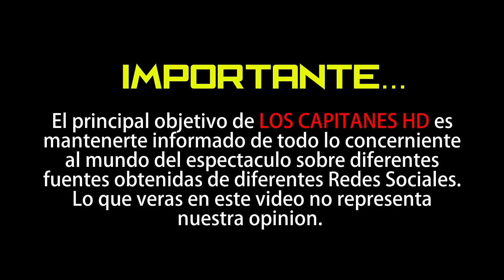Conmovedor mensaje de un pasajero a madre de niño autista que viajaba solo por primera vez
Las redes se estremecieron al saber la historia.

Landon Bjornson, un pequeño con autismo de alto funcionamiento estaba un poco nervioso por viajar solo en un avión de Las Vegas a Portland para visitar a su padre. Esta preocupación también la tuvo su mamá, Alex Bjornson quien le dio una carta para su compañero de asiento y pudiera entender el trastorno que tiene le pequeño e incluso que le tuviera un poco más de paciencia.